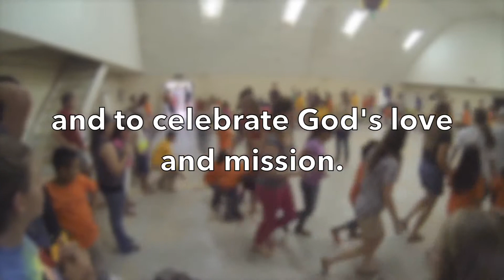2017 Igniter Reynosa Trip